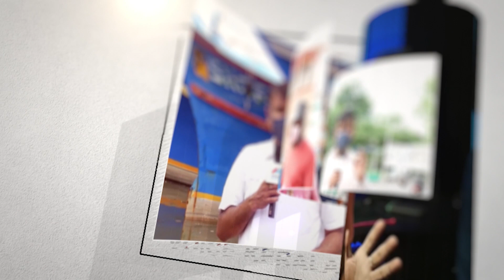ലോക് സഭ തിരഞ്ഞെടുപ്പടുത്തപ്പോൾ പുതിയ വെടി പൊട്ടിച്ച് മോഹൻ ഭാഗവത്.. | rss